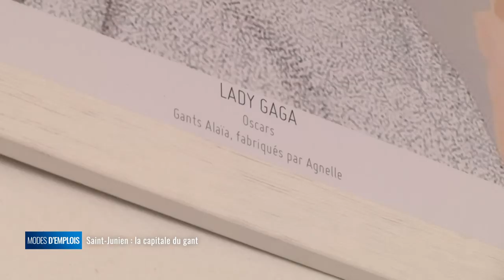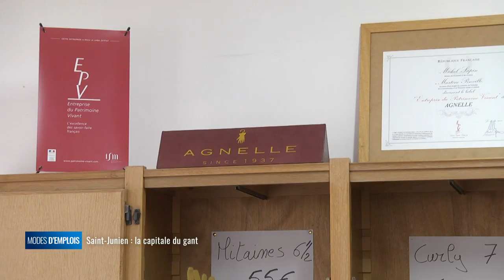Modes d'emplois - Agnelle - Les gants de Steeve Mac Queen faits en région !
Certains l'ignorent encore mais beaucoup de gants de luxe sont fabriqués sur notre territoire. Une réplique exacte des gants de Steve McQueen est fabriquée à Saint Junien en Haute Vienne dans les ateliers Agnelle, une ganterie traditionnelle avec un savoir faire bien local. Découvrez cette ganterie qui fabrique aussi des gants pour des marques de luxe.